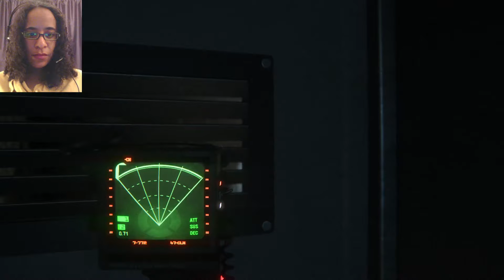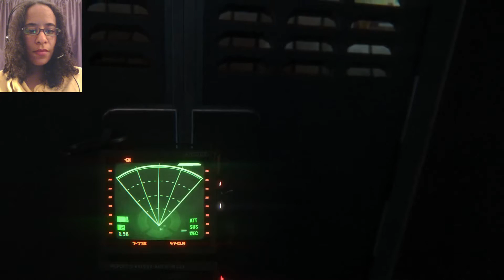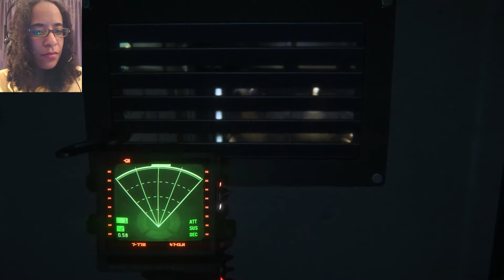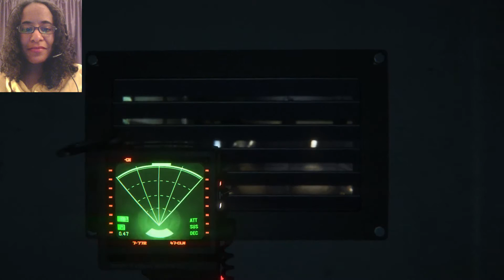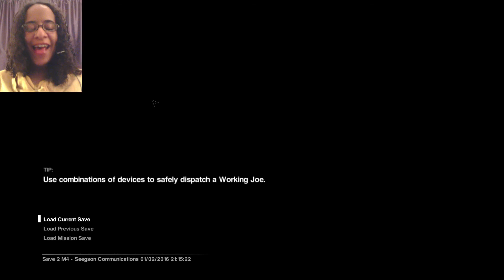Alien: Isolation Episode 8 | RIPLEY GETS SNEAKY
To get to the transit car Samuels' sent, we need to go aaaaaaaaaaaaall the way back through comm’s control, past angry Joe’s who are in a killing mood. Sure, that will go well!